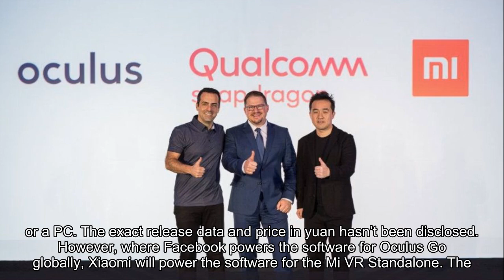Oculus is coming to China—land of dirt-cheap VR headsets